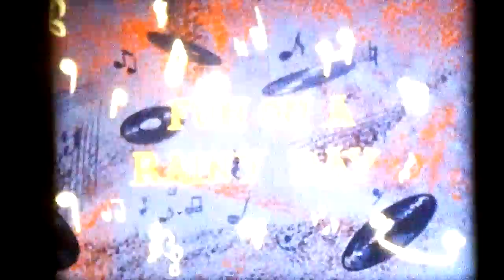MEL-O-TUNES FUN ON A RAINY DAY